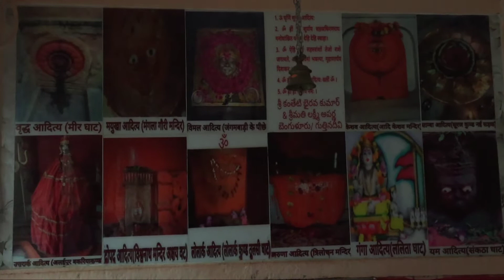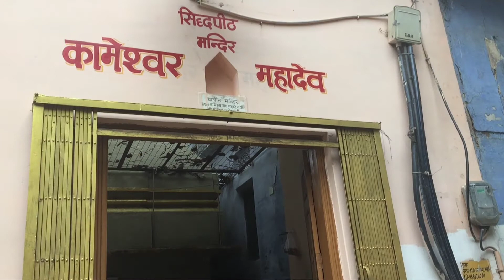ఖఖోలఖ్ ఆదిత్య దేవాలయం వారణాసి dwadasa adhitya temple Varanasi KHAKHOLKH ADITYA